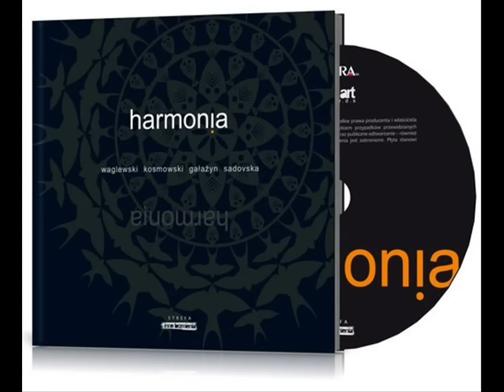Waglewski Kosmowski Gałażyn Sadovska - Pa i do widzenia